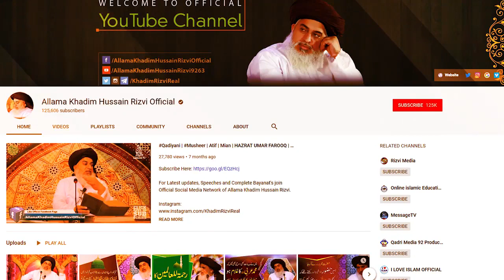Allama Khadim Hussain Rizvi 2019 |Kasmir Ki Bachion Ki Awaz Suno